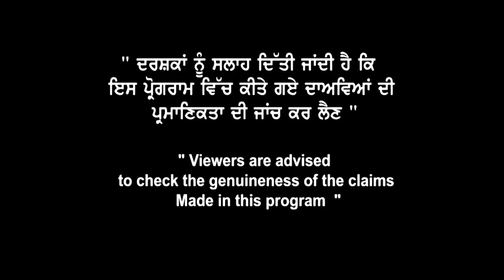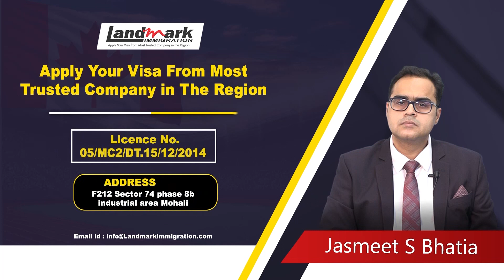Canada में इन Students के Deport होने का बड़ा ख़तरा | कई Students कर रहे बड़ी गलती